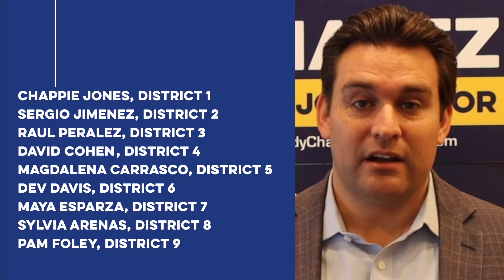9/10 Councilmembers Support Cindy